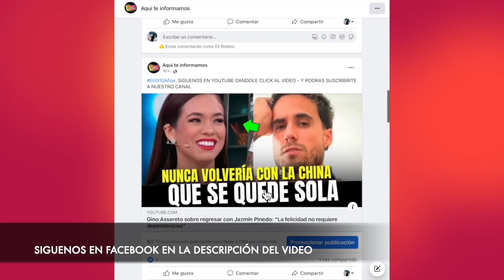Luciana Fuster confirmó participación en el Miss Perú 2023 en esto es guerra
Después de muchas lunas, Luciana Fuster por fin aceptó participar en el certamen de Miss Perú este año. En los próximos meses, la modelo podría empezar a prepararse para convertirse en la nueva reina de belleza.